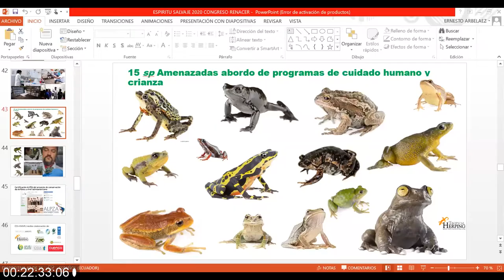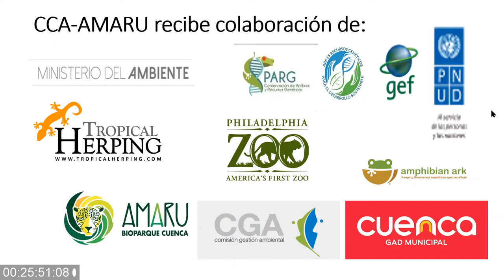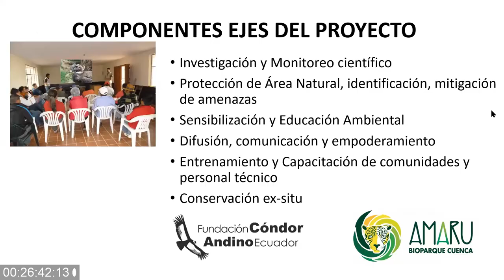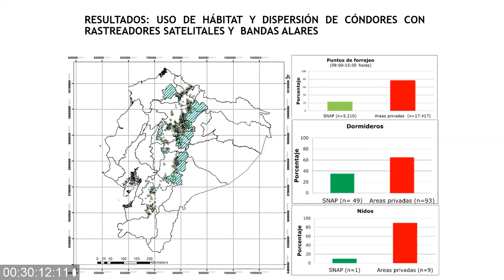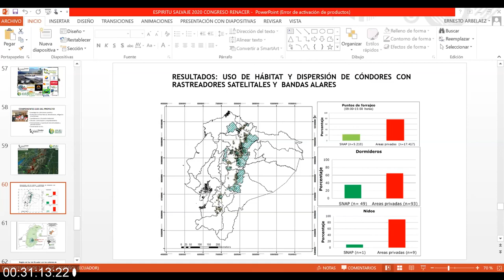ENVX Symposium: Ernesto Arbeláez Ortiz, Biodiversity Conservation in Ecuador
Lewis & Clark College Overseas and Off-campus Programs partner, Ernesto Arbeláez Ortiz, discusses the importance of preserving amphibian habitat in Ecuador.  He is the Executive and Conservation Director of Amaru Bioparque Cuenca in Ecuador.  He recorded this video as part of the 2020 ENVX Symposium, Conservation Conversations, which explores the importance of biodiversity conservation.  He is interviewed by Blythe Knott, Director of Overseas and Off-campus Programs.

0:00 Opening
1:20 An important case of biodiversity conservation in Ecuador
5:40 Introduction
6:43 How knowledge and action work together
16:00 Opportunities for conservation in Ecuador